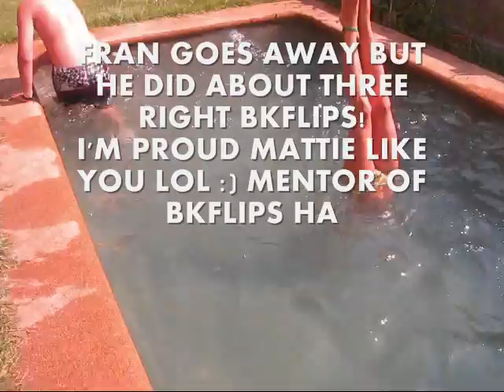BKFLIPS - TEACHING FRAN AND LOTS OF THEM BIT OF ALL 26FEB10.wmv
UWMATT: I CAN SAY I AM FRAN'S MENTOR IN HIS BACK FLIPS LOL AS YOU WERE MINE ! DID YOU SEE HE FINALLY MADE ABOUT FOUR RIGHT ONES? I'M HAPPY ! XOXO

I HAVE A BLAST WITH FRAN AS HE IS HALF FISH HALF BOY LOL - HE LOVES DOING HANDSTANDS TOO - ANOTHER DAY WE'LL HAVE A CONTEST TO SEE WHO STAYS MORE UNDERWATER :)